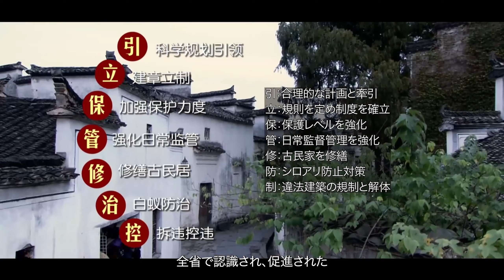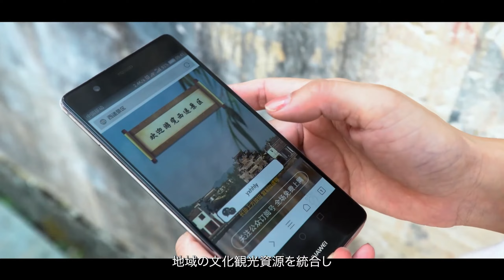農村振興編 『西逓村』(日本語字幕)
西逓村は安徽省黄山市黟県にあり、徽州旧村の典型的な代表だ。徽文化の主な発祥地の一つであり、徽州儒商文化徽州儒商文化の生きる標本でもある。ここは山と水に囲まれ、景色は美しい、畑の間に村があり、まるで静かな楽園のようだ。2021年、安徽西逓村は国連世界観光機関によって第一ロットで「ベスト観光農村」に選ばれた。世界文化遺産、中国国家5A級旅行スポット、世界ベスト観光農村として、西逓村は積極的に農村観光を開発し、集団経済に力を入れ、村のインフラを改善し、村の文化を育み、活用し、村人に農村振興の発展成果を感じてもらう。